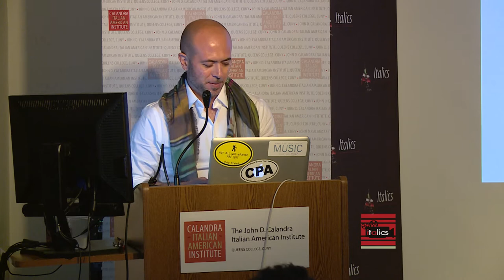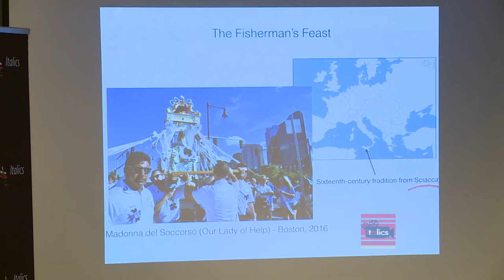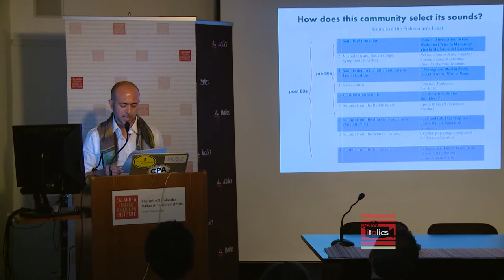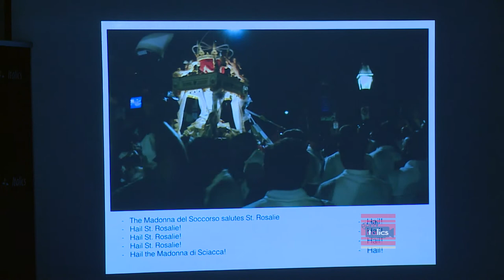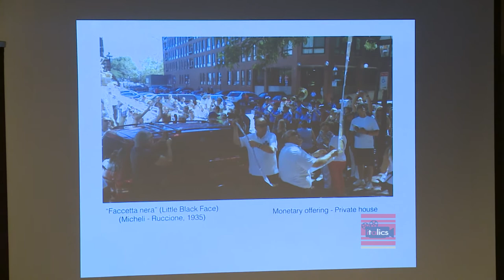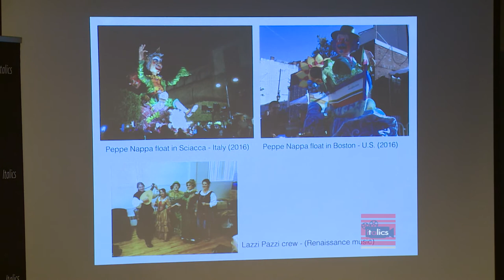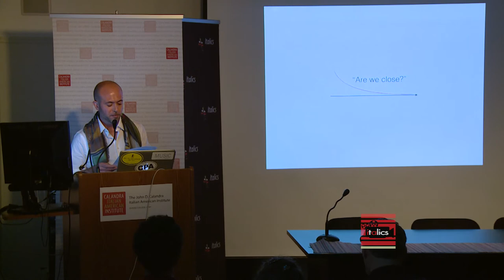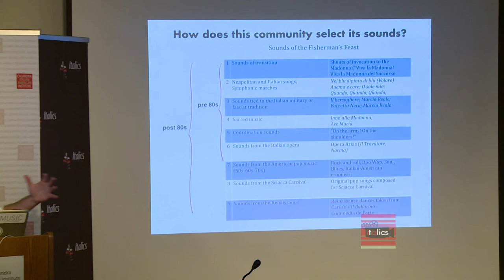ANNUAL CONFERENCE APRIL 27-29, 2017 - Accordions and Feste, SEGRETARIO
ANNUAL CONFERENCE APRIL 27-29, 2017
Italian Sonorities and Acoustic Communities

Listening to the Soundscapes of Italianità

Accordions and Feste
Chair: JAMES S. PASTO, Boston University
A Fickle Soundscape: The Fisherman’s Feast in Boston’s North End, MICHELE SEGRETARIO, University of North Carolina at Chapel Hill

ITALICS

EXECUTIVE PRODUCER
Anthony Julian Tamburri

PRODUCER/
SENIOR EDITOR
Lucia Grillo

HOST
Anthony Julian Tamburri

CORRESPONDENT
Lucia Grillo

CAMERA/SOUND
Catalina Santamaria
Darrell Brown
Sebastian Bednarski

EDITOR/MOTION GRAPHICS
Catalina Santamaria

"ITALICS" Original Theme
Composed & Performed by
Carl Porcaro

SPECIAL ACKNOWLEDGEMENTS

The New York Conference of Italian
American State Legislators

Félix V. Matos Rodríguez
President
Queens College/CUNY